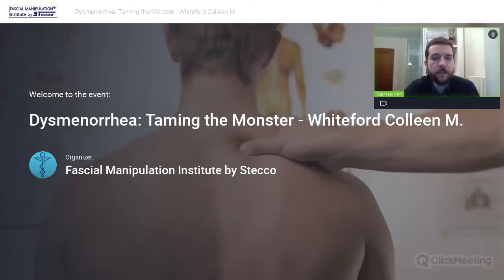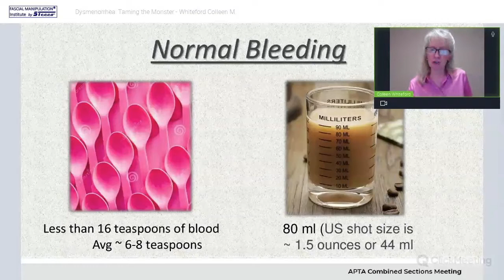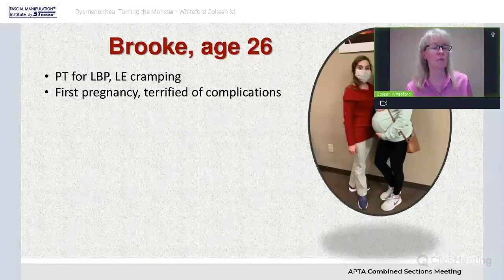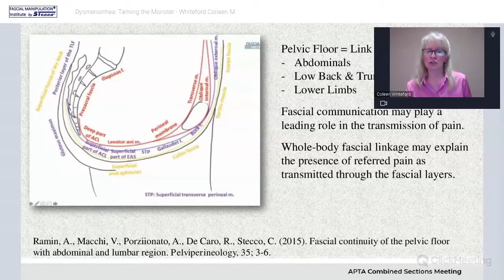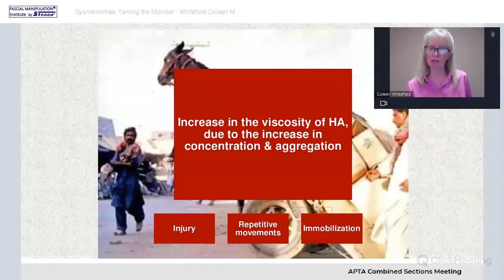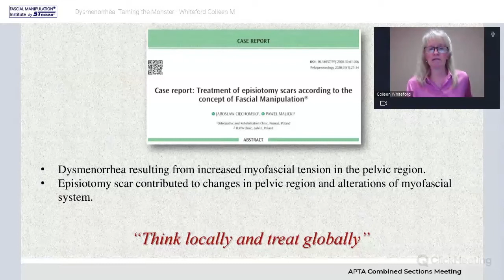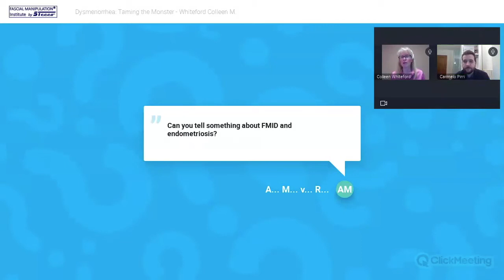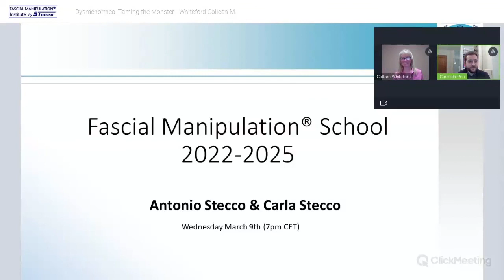Fascial Manipulation Association Wednesday Webinar - Dysmenorrhea: Managing the Monster.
This video is from the Fascial Manipulation Association Wednesday Webinar series. Colleen Whiteford, PT, DPT, OCS discusses the treatment of dysmenorrhea through the fascial manipulation approach and the huge impact this treatment makes in her patients' lives.